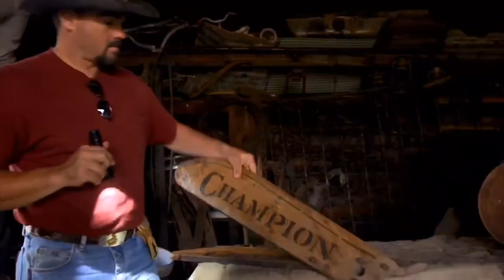SCOTT GLAVES FROM GHOST TOWN GOLD